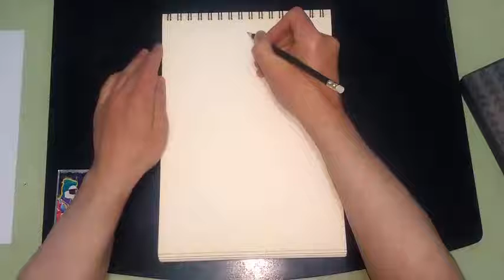No.7 Dibujo: Hombre enfadado